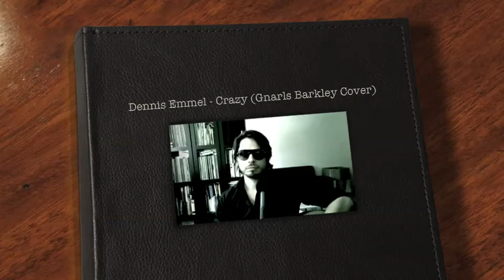Dennis Emmel - Crazy (Gnarls Barkley Cover)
Hi folks, I recorded this song using the following equipment:

Guitar: Taylor 315 CE
Mic: Røde M3
Amp: Marshall AS 100 D
Software: Apple Photo Booth